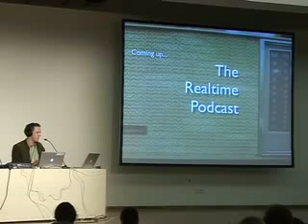22C3 The Realtime Podcast